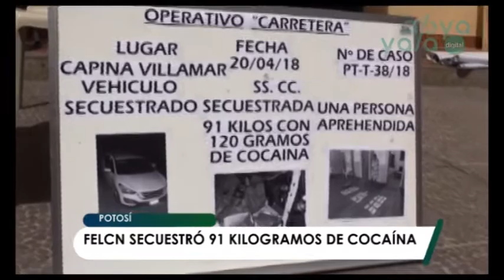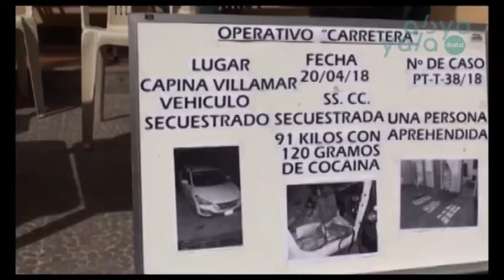FELCN secuestra 91 kilogramos de cocaína en Potosí